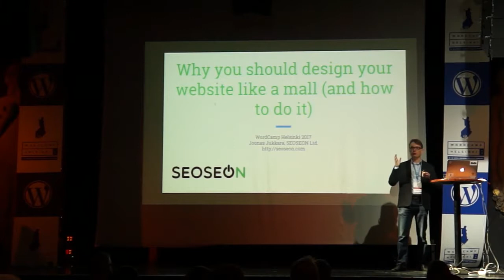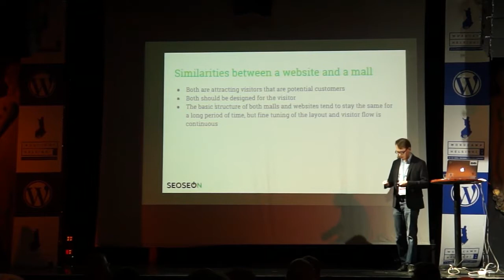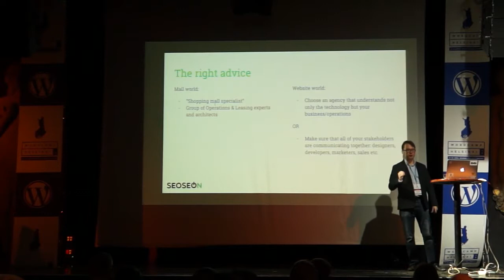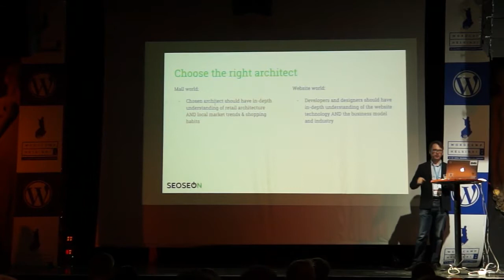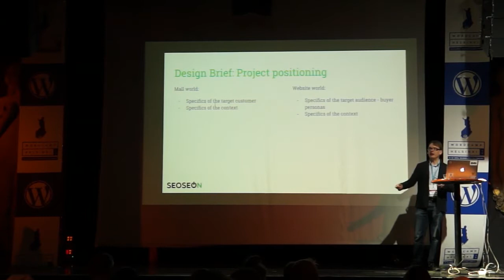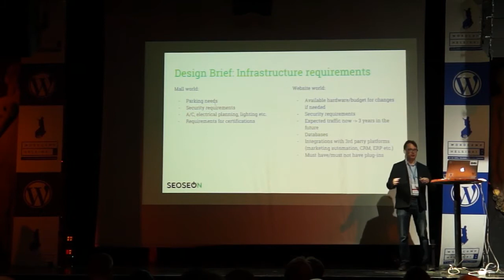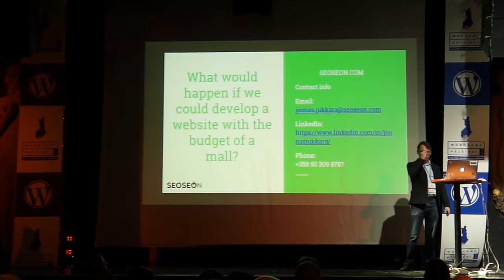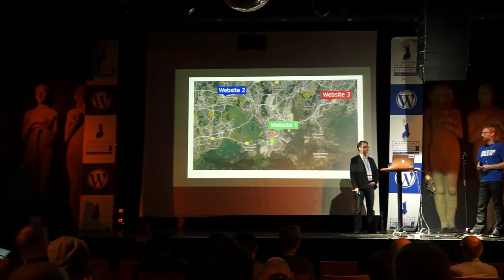Joonas Jukkara: Why You Should Design Your Website Like A Mall (and how to do it)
The way we structure our websites affects the way they can be marketed. And the way they can be marketed affects the number of sales, leads and conversions – your bottom line. So, why are we still starting website projects asking how much does this cost, instead of how much value could I bring to the customer?